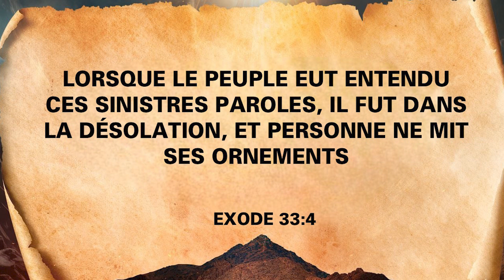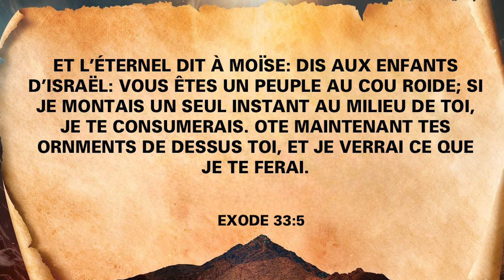OTE MAINTENANT TES ORNMENTS DE DESSUS TOI, ET JE VERRAI CE QUE JE TE FERAI.